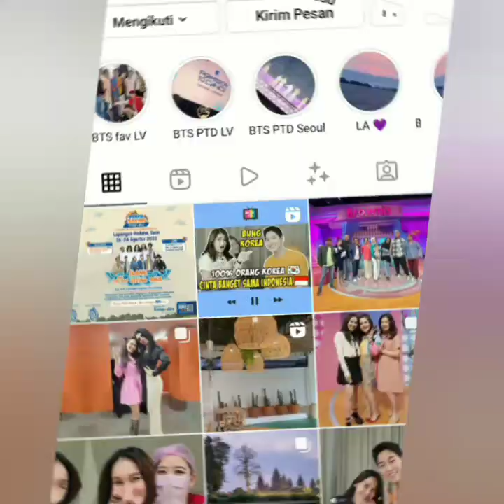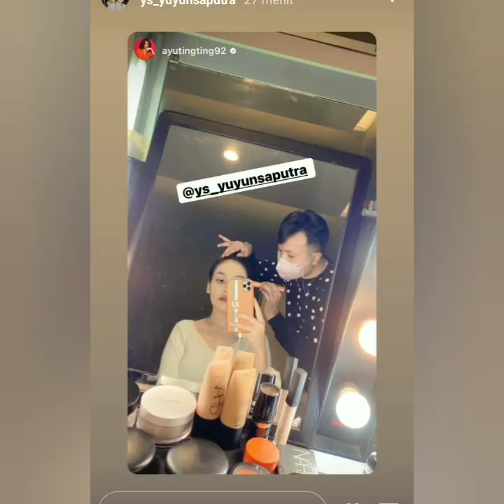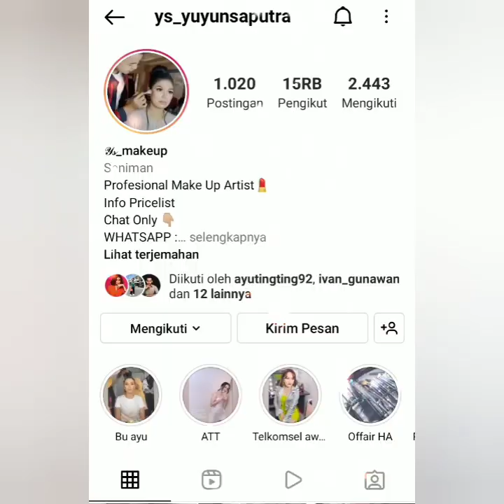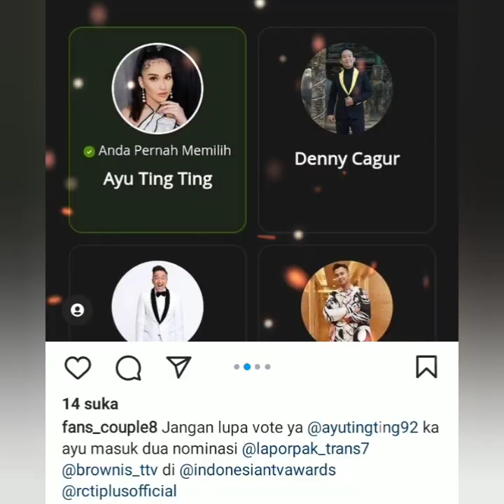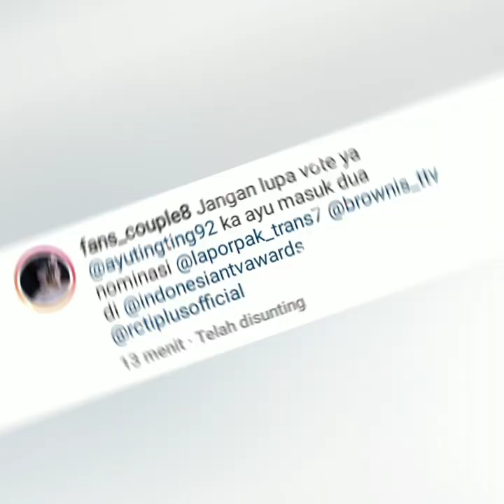AYUTINGTING MASUK 2 NOMINASI BERGENGSI. GAUN & GAYA AYUTT MALAM HARI INI JADI PUSAT PERHATIAN.